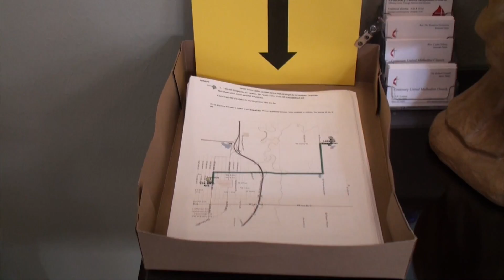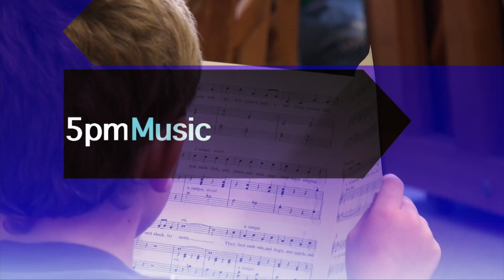Announcements 1-1-17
See what's coming up at Centenary